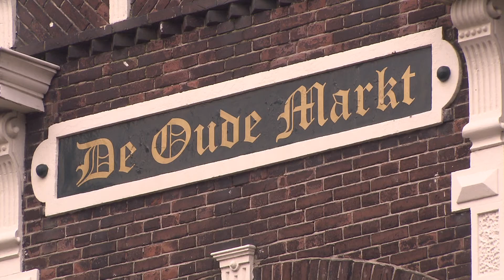Krijgsmacht onderscheiden met Geuzenpenning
Commandant der Strijdkrachten generaal Peter van Uhm heeft 14 maart 2011 in Vlaardingen de Geuzenpenning in ontvangst genomen. De krijgsmacht kreeg de onderscheiding voor het bevorderen van Development, Diplomacy and Defence tijdens diverse vredesmissies.